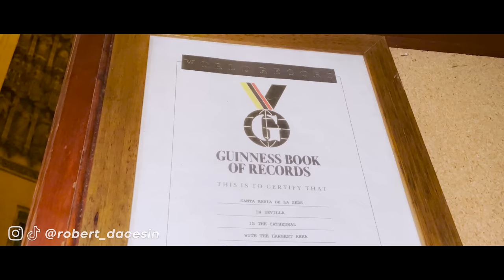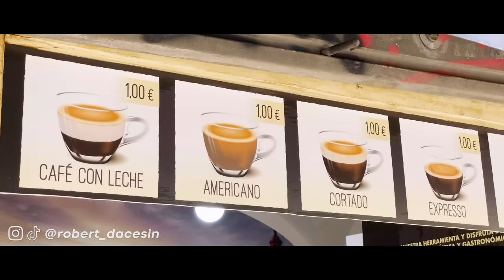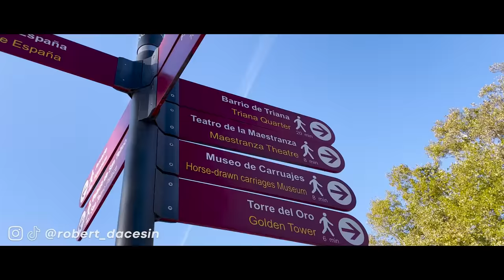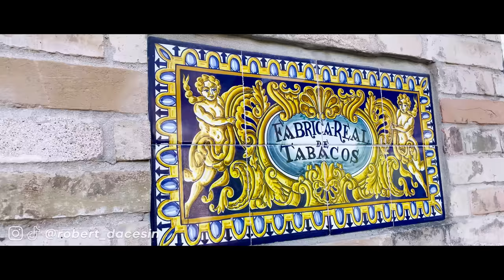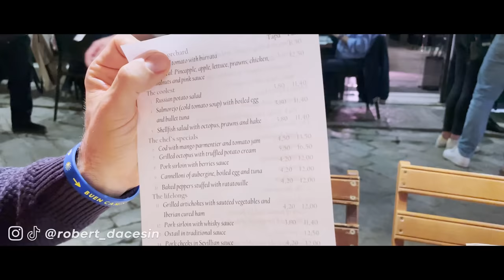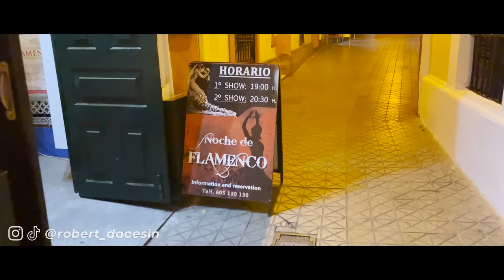Proveo sam 100 SATI u NAJLJEPŠEM GRADU Španije!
Iako je Valensija grad u kojem bih najprije mogao da živim, Sevilja je ako se mene pita najljepši grad u Španiji, a u ovom videu pokazaćemo vam i zašto.

Iako na našim prostorima, možda nije toliko popularna kao Barselona ili Madrid, sa svojih 680 000 stanovnika, Sevilja ima duh metropole, a toplinu malog mjesta. Ovo je grad prepun boja i arhitekture od koje zastaje dah u kojem će siguran sam, svako pronaći nešto za sebe. Grad su inače osnovali Tartešani u 8. vijeku prije nove ere, a tada je nosio ime Hispal. U godina koje će uslijediti, ovdje su se smijenjivali Feničani, Kartaginjani, Julije Cezar, Ptolomej, Vizigoti, Mavari i mnogi drugi, svako ostavljajući svoj poseban pečat na ovom mjestu. Danas, Sevilja je rekao bih, najšpanskiji grad koji ćete pronaći i mjesto u kojem ćete baš onako istinski doživjeti duh i raskoš ove zemlje.

U ovom videu, provešćemo vas najpoznatijim lokacijama u gradu i pokazati vam šta sve trebate posjetiti kada dođete ovdje. Podijelićemo isto tako i preporuke za smještaj, hranu i za neke lokalne stvari koje trebate isprobati i pokazati vam sve one male stvari koje Sevilju izdvajaju od drugih gradova.

Javite mi kako vam se dopada video i da li ste već bili u ovom gradu.